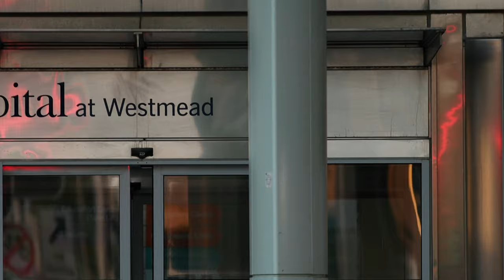Gender Wars | Trailer | Available Now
How to care for the increasing number of young people struggling with their gender is the subject of heated global debate. At the heart of that debate is whether medical interventions, including puberty blockers and cross-sex hormones, should be administered to young people.